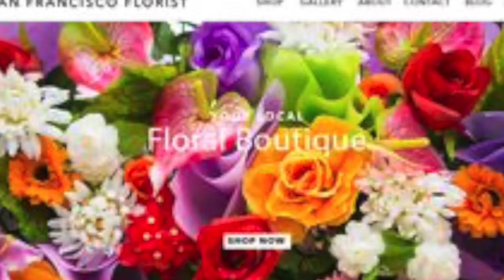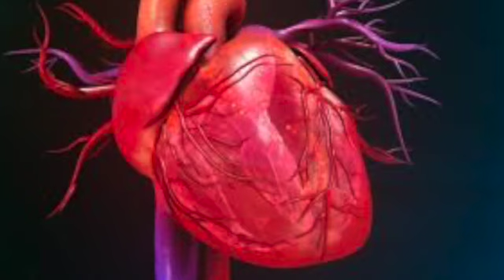KEZ HAMAR-ALLINSTRUMENTS AND VOKAL BY-HAKOP-GALADJIAN